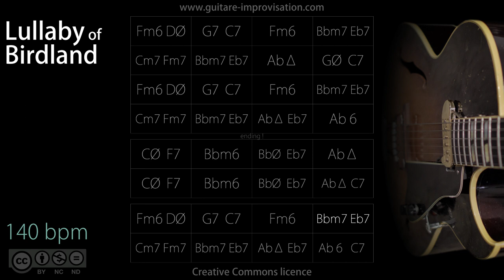Lullaby Of Birdland (Jazz/Swing feel) 140 bpm : Backing Track